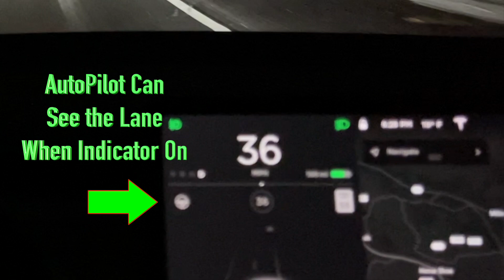Can Tesla AutoPilot Operate in the Blowing Snow at Night?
Can Tesla AutoPilot Operate in the Blowing Snow?  Watch and see for yourself.    Have a Look.